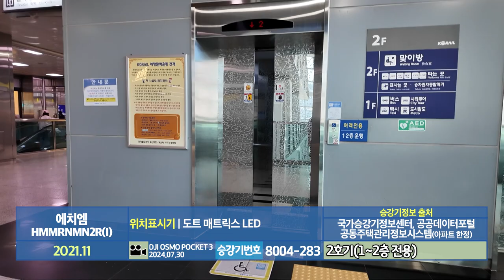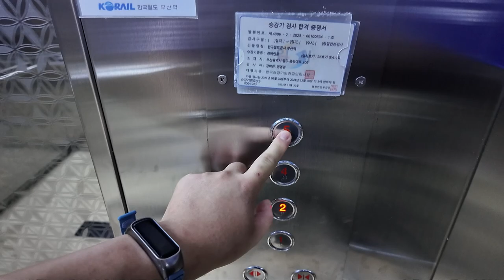[엘리베이터 탑사기] 부산광역시 동구 KORAIL 부산역 에치엠엘리베이터 HMMRNMN2R(I)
경부선의 종점, 부산역의 엘리베이터 중 역사 앞에 위치한 엘리베이터를 시승했습니다.

▷승강기 소개
정문 앞에 있는 엘리베이터는 현재의 역사로 증축공사됐을 때 설치된 것으로, 정문을 중심으로 좌우 공간에 각각 두대 씩 배치됐습니다. 우측 승강기 두대는 철도기관 사무실 등이 들어선 5층까지, 이번에 시승했던 좌측 승강기 두대는 2층 타는곳까지만 운행중입니다. 2002년 최초설치 당시 좌우에 각각 한대 씩 있었으나, 2004년 KTX 개통시점에 한대 씩 추가로 설치됐습니다.

엘리베이터는 최초설치 당시 2002~2004년식 동남엘리베이터 기종을 운용했으나, 2021년 당진 소재 중소 승강기업체인 에치엠엘리베이터의 기종으로 전면교체됐습니다. 제어반/시스템은 삼일엘텍 SICON-5000 계열이 탑재됐습니다.

내장재는 스테인리스 미러 재질이 적용됐으며, 독립운전 방식으로 운행되고 있었습니다. 안내방송과 도착 차임 모두 정상적으로 나왔어요.

참고로 엘리베이터 전면교체 직전인 2020년 일부 엘리베이터의 승장 호출버튼/행선버튼을 비접촉버튼으로 교체된 적이 있었다고 하네요. 버튼 교체는 경동엘리베이터에서 담당했었습니다.

▷부가설명
그 외 역사 내 엘리베이터들은 여러가지 사정으로 인해 시승 대상에서 제외했습니다. 2호기 단 하나라도 담아놓은 것에 만족하고 영주동으로 발길을 이동한 것이 살짝 아쉬웠다는 느낌도 들고. 참 그랬어요.